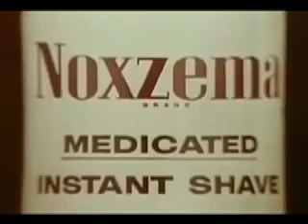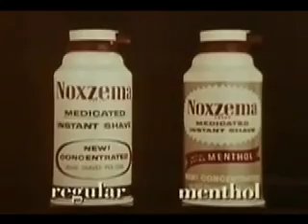Lost Treasures #4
From Mods to Gods - a brief history of the British Invasion